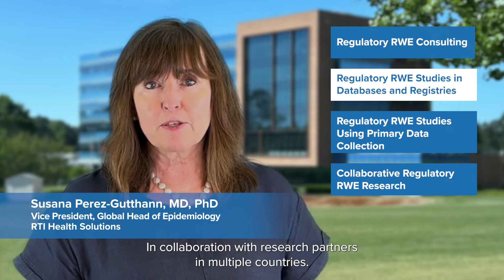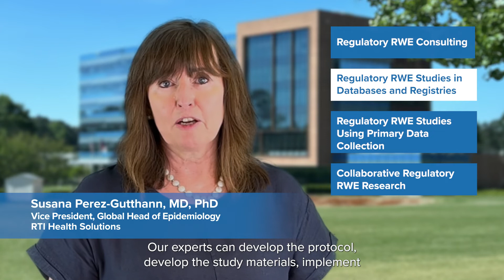Pharmacoepidemiology and Risk Management at RTI Health Solutions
Susana Perez-Gutthann, Vice President and Global Head of Epidemiology at RTI Health Solutions, talks about how we help pharma, biotech, and medtech companies reduce the uncertainty of risks to patients who use their products.